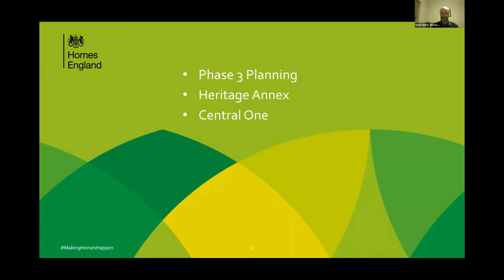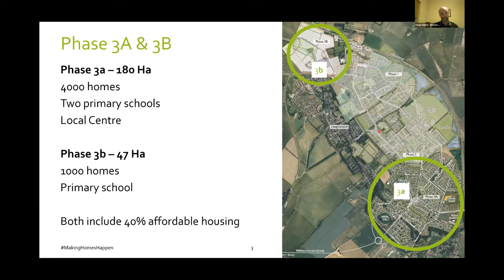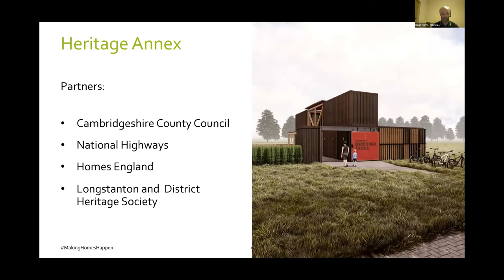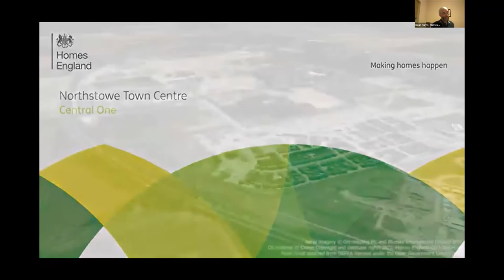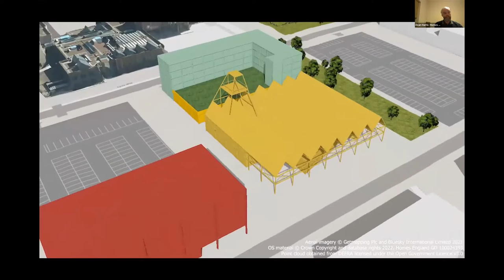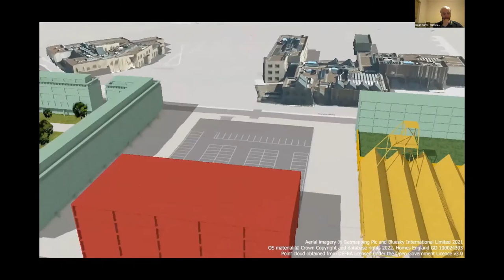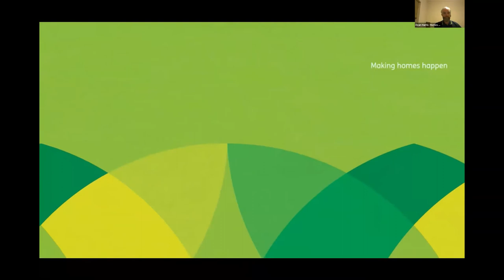Phase 2 and 3 Update from Homes England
Update on Heritage Annex and Town Centre.